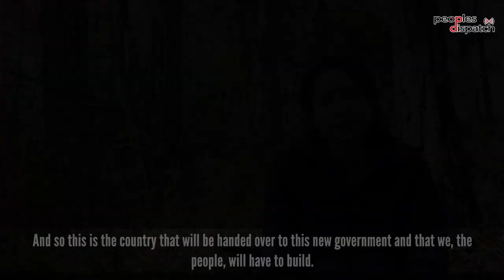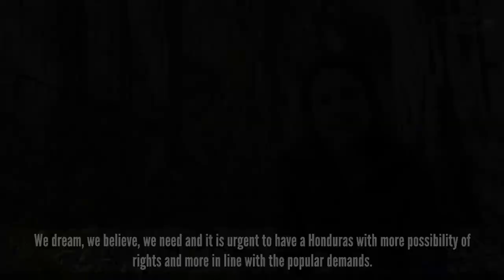Bertha Zúniga Cáceres on next steps in recovering democracy in Honduras after historic left victory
Following Xiomara Castro's victory in the Honduran elections, Bertha Zúniga Cáceres, Coordinator, COPINH, spoke to Peoples Dispatch about what this means for people's movements in the country. She talks about the government's plans in its first 100 days, what movements like COPINH think are the next steps for rebuilding democracy, and more.